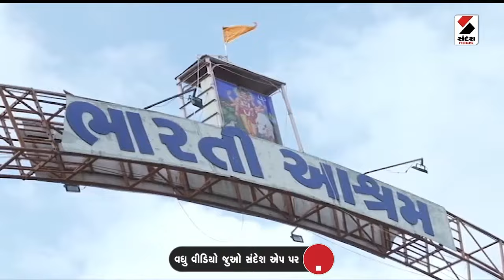News Update | ગાદી માટે ગજગ્રાહ ! | Bharti Ashram